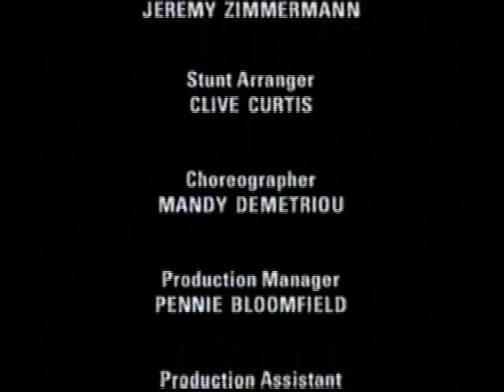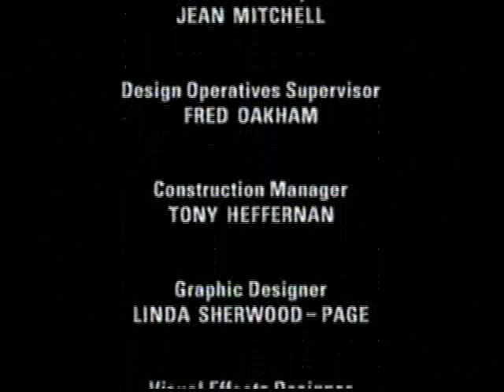Message for Posterity (1994) by Dennis Potter & David Hugh Jones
A version of Dennis Potter’s play for television, remade shortly before his death as the original 1960s version had been wiped.